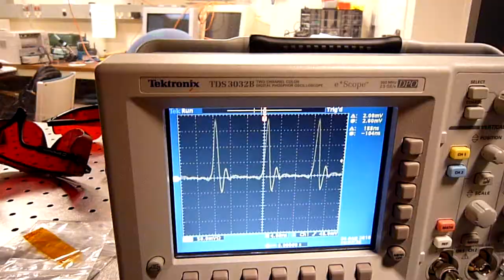Installation of the Trestles LH laser at the University of California Santa Cruz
Del Mar Photonics offers new Trestles fs/CW laser system which can be easily switched from femtosecond mode to CW and back.
Having both modes of opeartion in one system dramatically increase a number of applications that the laser can be used for, and makes it an ideal tool for scientific lab involved in multiple research projects.

Typical specifications are:

Trestles LH10-fs/CW laser system
Ti:Sapphire femtosecond oscillator with CW operation option
Spatial mode: TEMoo
Polarization: linear horizontal
fs mode:
Tuning range (@10W pump): 750-850 nm
Output power (@10W pump, 800 nm): 1500 mW
Repetition rate: 80 MHz
Pulse duration: 100 fs
CW mode:
Output power (@10W pump, 800 nm): 2000 mW in CW
Linewidth (with two etalons): 2 GHz
Also included:
Thermostabilized breadboard
Electronic starter with TTL output for mode-locked mode observation
USB-controlled tuning slit for wavelength tuning in fs mode
3-plate USB-controlled birefringent Lyot filter
Two motorized USB-controlled etalons for linewidth control